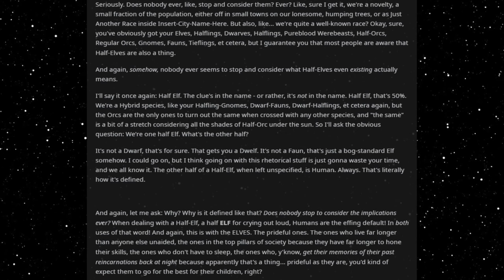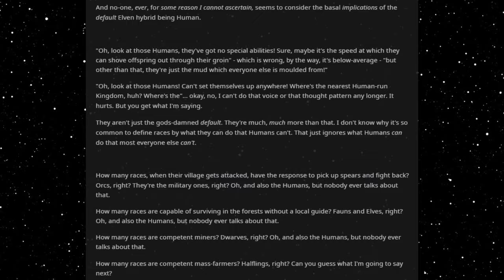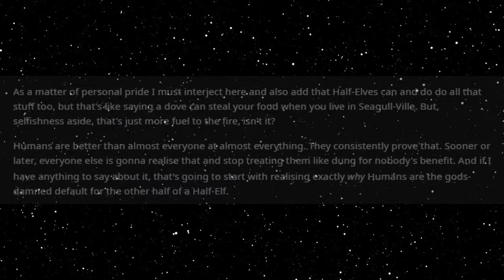Best HFY Fantasy Stories: Half-Elves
An original story written, and granted permission to narrate by u/Bunnytob